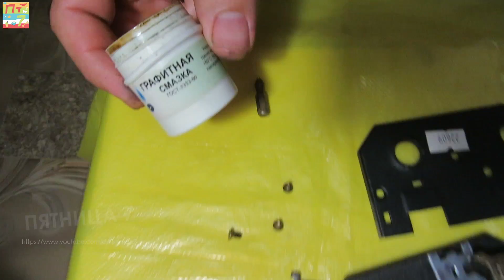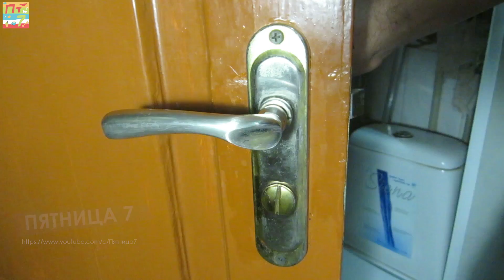✅ РЕМОНТ ЗАМКА межкомнатной ДВЕРИ / Мелкий ремонт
Ремонт замка двери: Замок межкомнатной двери заскрипел. Как разобрать замок двери и чем его смазать, что бы замок двери тихо работал в межкомнатной двери.

Ожидаем Ваши вопросы и рекомендации.

Лучшая благодарность - поделиться нашим видео.